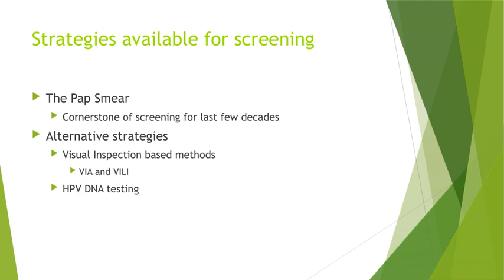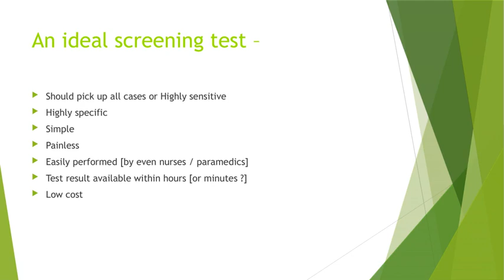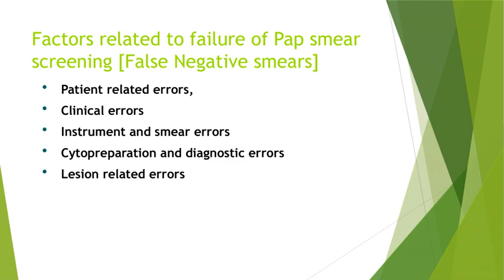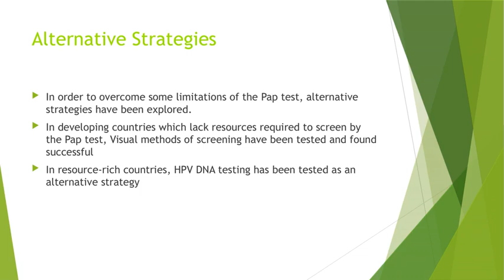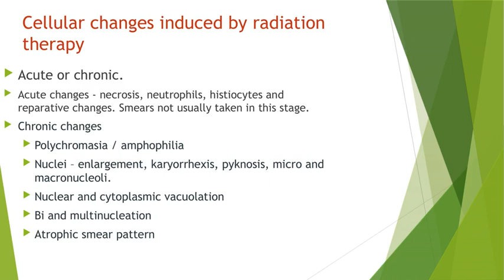0 female genital tract 2